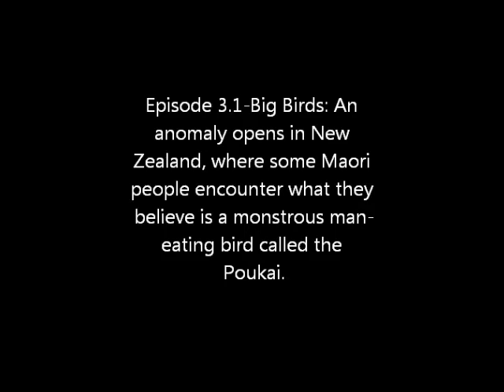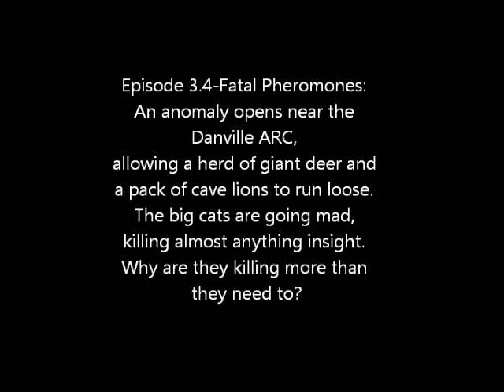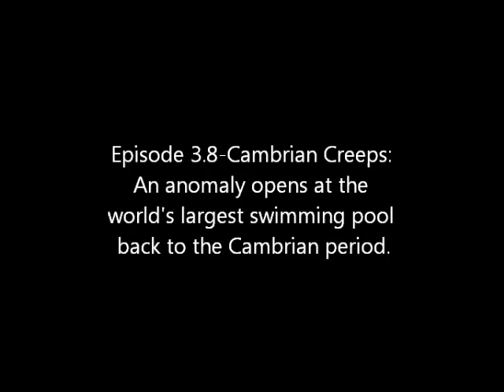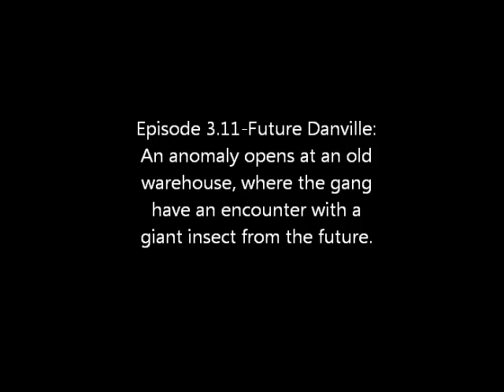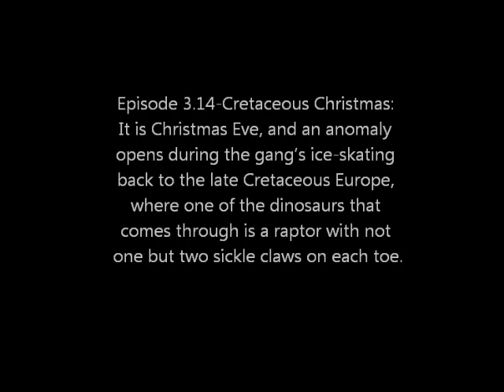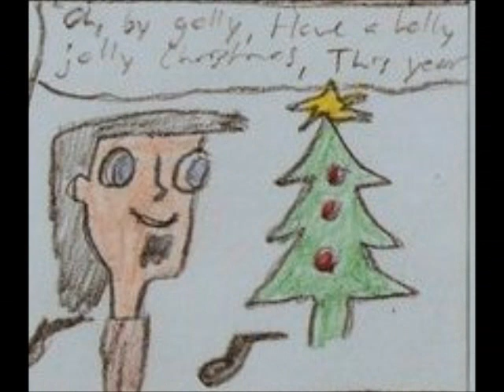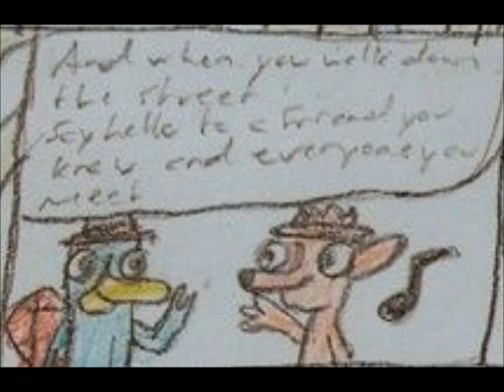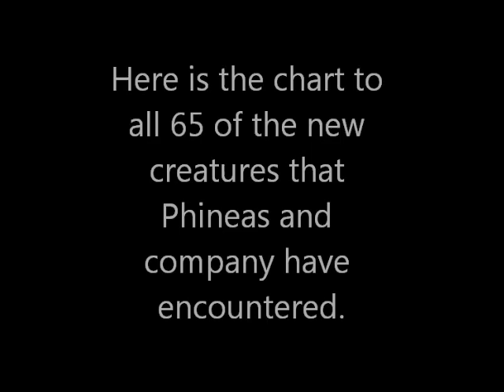PnF Primeval Series 3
Here is an overview over series 3 of PnF Primeval.